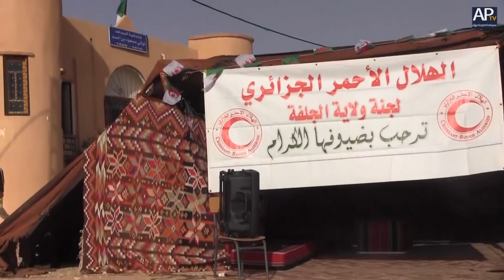Le Croissant rouge algérien offre un bus aux écoliers du village Touati Tahar à Djelfa